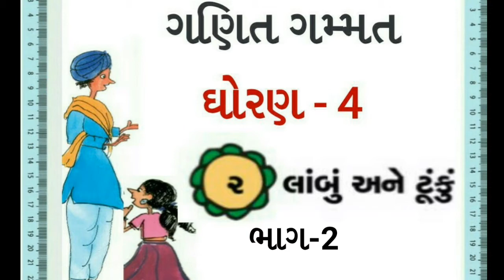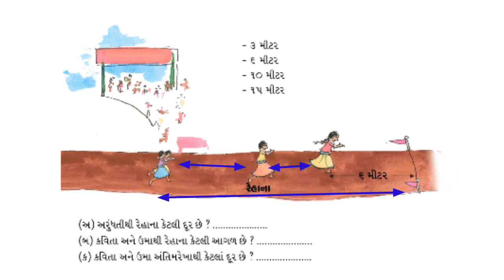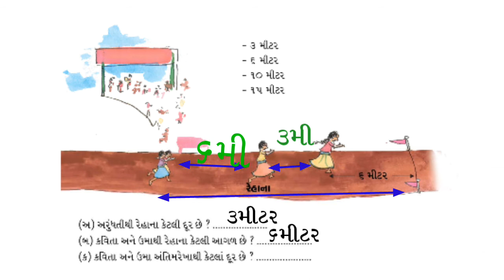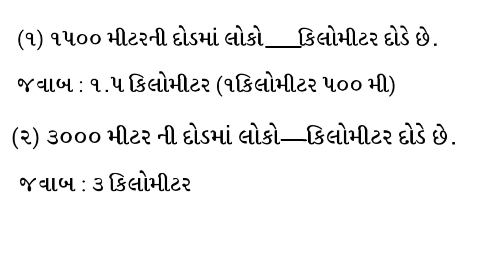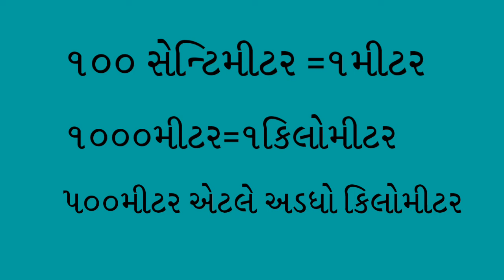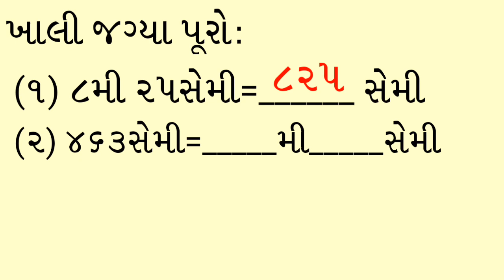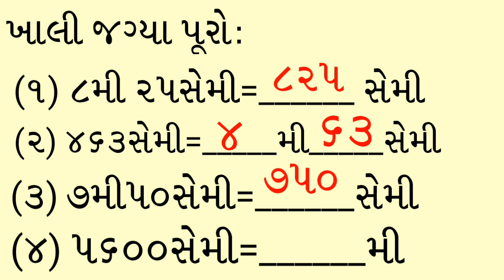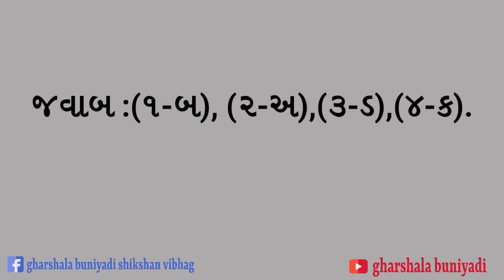STD-4 ગણિત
Gharshala buniyadi shikshan vibhag || std-4 || ગણિત || લાંબું અને ટુંકું ||